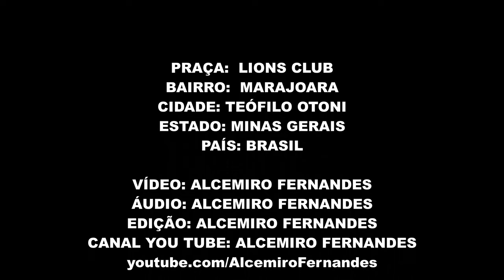Praça Lions Clube no Bairro Marajoara na cidade de Teófilo Otoni, MG, Brasil.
Conheça um pouco sobre a Praça Lions Clube no Bairro Marajoara na cidade de Teófilo Otoni, MG, Brasil.